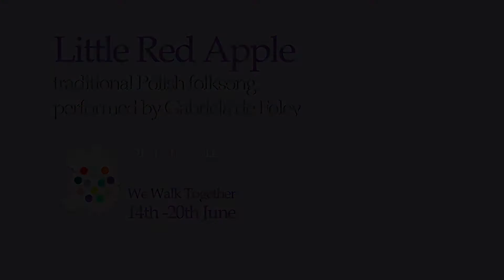Gabriela de Foley - Little Red Apple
Little Red Apple - A traditional Polish folk tune
performed by Gabriela de Foley

A song for Shropshire Refugee Week 2021